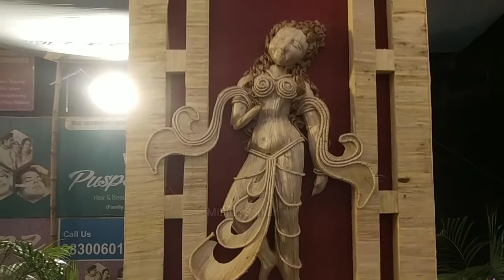Barasat kali Puja 2021 | Kali Puja Pandal | Kali Murti | Kali Thakur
If You Like and Enjoy my Video...